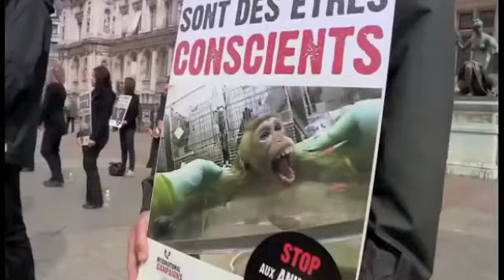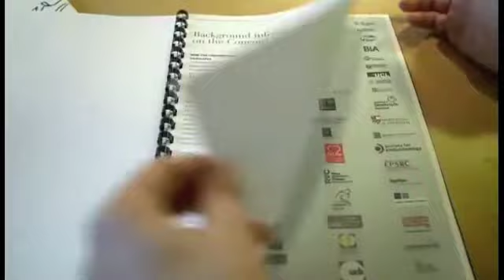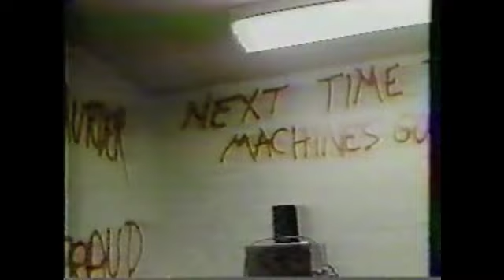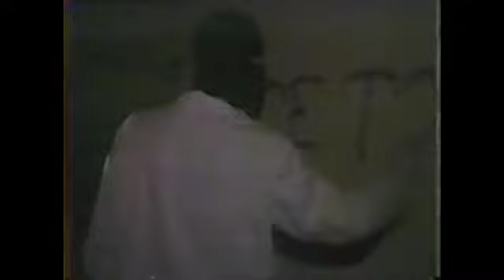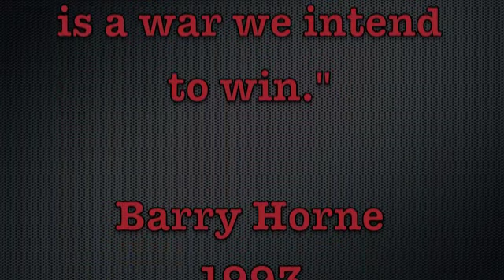SPOTLIGHT ON VIVISECTION. Part Ten. Anti-vivisection Worldwide.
In this latest episode in the Spotlight series, ALTV focuses on French anti-vivisection campaigning and also a collection of extensive footage from USA raids
ALTV does not condone illegal behaviour, content is shared from other social media and is for entertainment and educational value only.